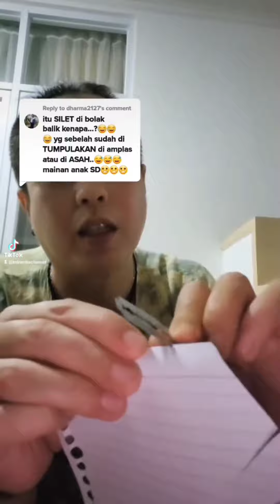WAKTU SD SAYA TIDAK DIAJARI BEGINI BANG ! | FOLLOW TIKTOK MBA CHANNEL LENGKAPNYA